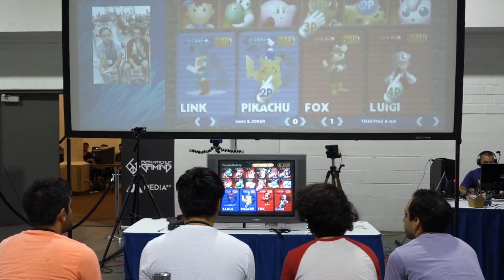GOML 2017 by Wincancel for Super Smash Bros. 64 in Hall 6 at the International Centre